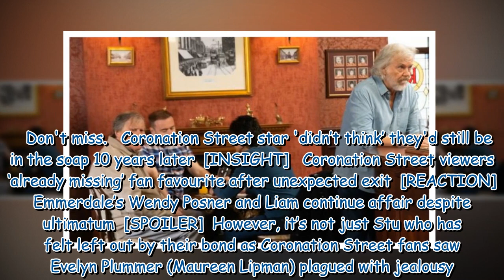Coronation Street’s Stu Carpenter fumes as Roy Cropper grows closer to Yasmeen